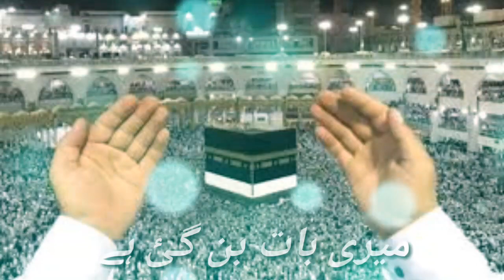meri baat ban gayi hai naat status ||gulam mustafa qadri || naat sharif whatsapp status 2022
CREDITS
TITLE = Meri baat bangayi hai
Vocalist = Gulam mustafa qadri